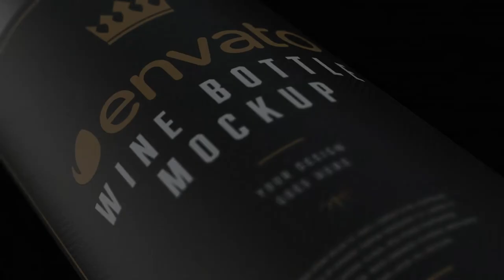Wine Bottle Commercial - Product Promo | After Effect Template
4K project (3840×2160).
2 can labels placeholders.
2 texts placeholders.
Easy Color Control.
Videocopilot ELEMENT 3D plugin required.
Universalized expressions (works with any AE’s language).
Includes Font links.
VIDEO Help file included: easy step by step.